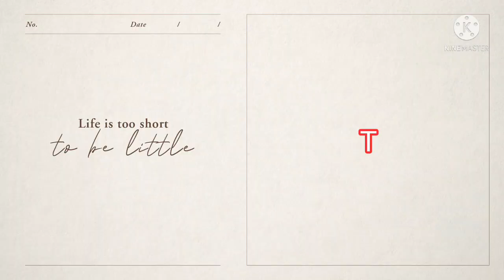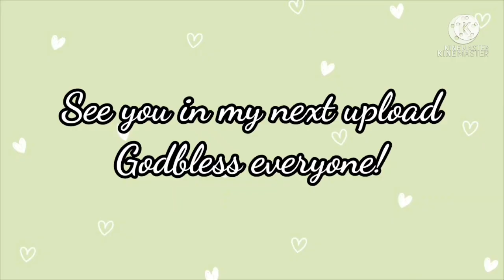Ganito mga bahay nila|Makkah|KSA|Cernelyn Diwata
Hi guys,may bagong pa house Tour po tayo,Tara samahan niyo po ako.